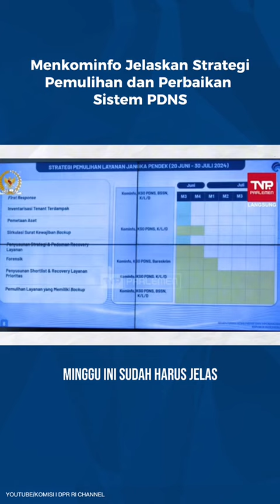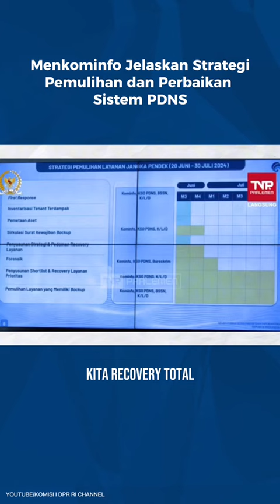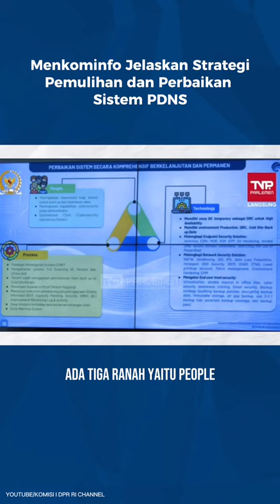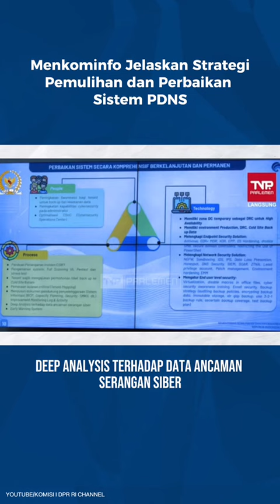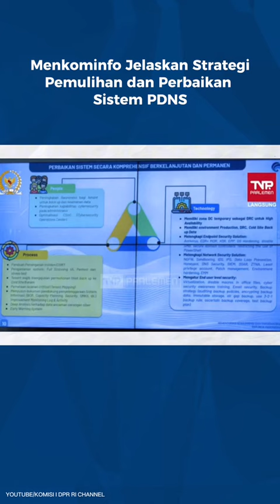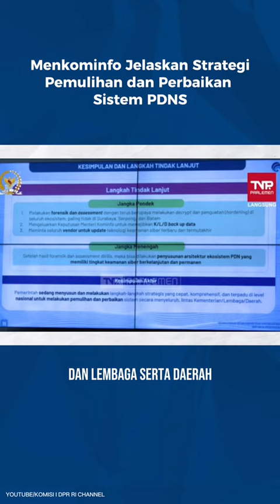Menkominfo Jelaskan Strategi Pemulihan dan Perbaikan Sistem PDNS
Menteri Komunikasi dan Informatika (Kominfo) Budi Arie Setiadi menjelaskan strategi pemilihan dan perbaikan gangguan sistem Pusat Data Nasional Sementara.

Hal itu Budi sampaikan saat Rapat Kerja Komisi I DPR RI dengan Menkominfo RI dan Kepala BSSN di Kompleks Parlemen, Senayan, Jakarta, pada Kamis (27/06/2024).

Budi Arie mengatakan, pemerintah tengah menyusun langkah-langkah yang cepat, komprehensif, dan terpadu nasional untuk perbaikan sistem secara menyeluruh, lintas kementerian lembaga serta daerah.